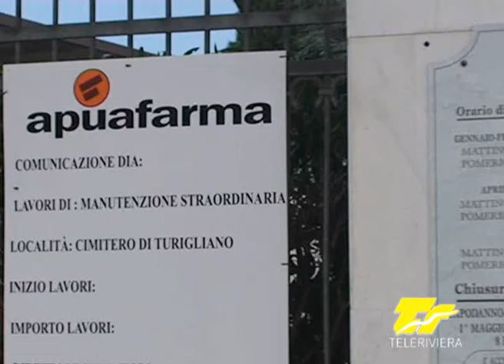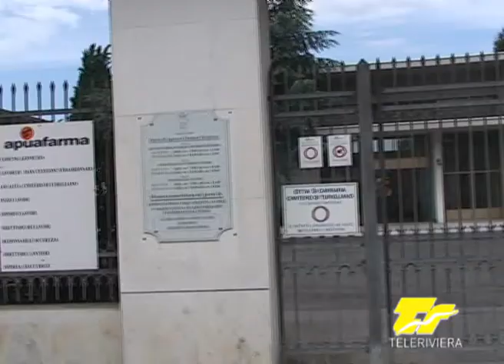Guerra ai piccioni del cimitero di Turigliano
Le lapidi del cimitero di Turigliano, ad Avenza, poste al di sotto di padiglioni con tetto spiovente, sono perennemente ricoperte di escrementi di piccioni che si posano sui bordi delle lapidi. Un anno fa, Apuafarma aveva promesso di installare appositi dissuasori, ma nulla è stato fatto e i cittadini protestano per lo scempio quotidiano e per il rischio di malattie. Servizio di Massimo Binelli.

Segui Massimo Binelli
Business e Sport Coach
Giornalista